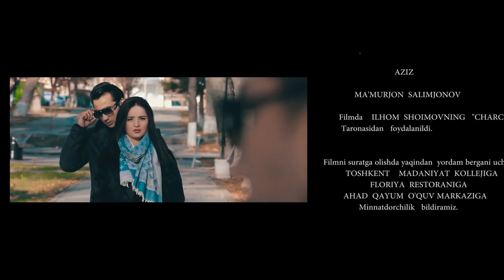Судьба отца и ребёнка - узбекфильм на русском языке